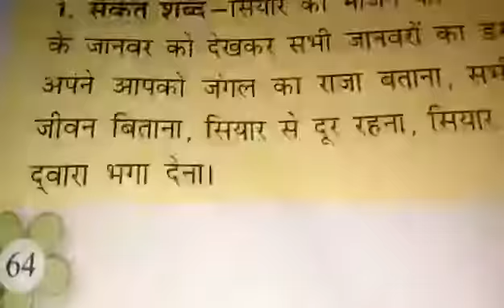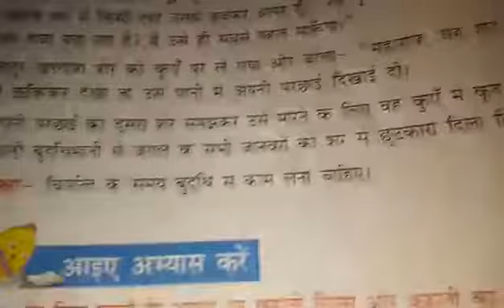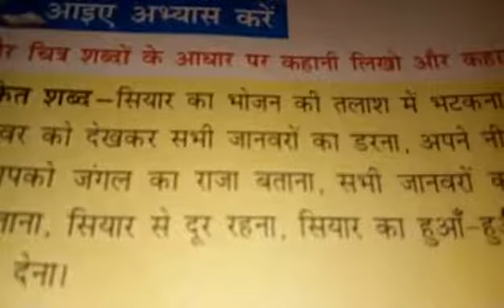Class 3rd Hindi(chapter 18 explanation)